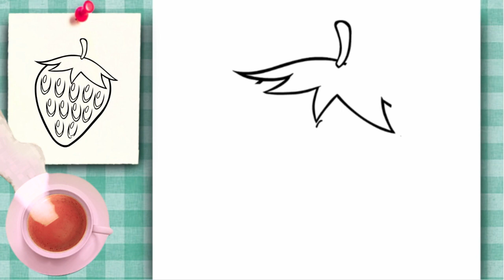COMO DESENHAR UM MORANGO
Quer saber "COMO DESENHAR" passo a passo e fácil desenhos simples? Aprenda a desenhar passo a passo desenhos fáceis e bonitos. Desenho para desenhar seguindo os traços, assim você vai desenhando com facilidade. Temos mais de mil desenhos para desenhar nesse canal de "COMO DESENHAR". Você vai curtir nossos desenhos fáceis, arte fácil para todas as idades.
 No canal mundo fofo desenhos você desenha fácil desenhos para desenhar e píntar com marcador de desenho ou lápis de cor.

como desenhar,
como,desenhar,
passo a passo fácil,
fácil,
desenho fácil,
desenhar copiando o desenho,
desenhos fáceis para desenhar,
para desenhar,
copiar do desenho,
desenhar passo a passo,
desenho passo a passo,
desenhos fáceis,
desenho fácil,
desenhos fofos,
desenhos para iniciantes,
aprender a desenhar,
desenhando,
desenhando passo a passo,
desenho simples,
desenhos simples,
desenho relaxante,
vídeo de como desenhar,
como desenhar,
como,desenhar,
fácil,
desenho fácil,
para desenhar,
desenhos fáceis,
desenho fácil,
desenhos fofos,
artesanato,
desenhos para artesanato,
desenhos para iniciantes,
aprender a desenhar,
desenhando,
desenho simples,
desenhos simples,
desenho relaxante,

👉🏽 No canal de desenho “Mundo Fofo Desenhos” você se beneficia de:
Aprender a desenhar.
aprender-a-desenhar
Desenho fácil para iniciantes.
Desenho-fácil
Desenho para iniciantes para quem está começando a desenhar.
Desenho-para-iniciantes
Dicas de desenho: Conteúdo prático e útil para desenhistas.
Dicas-de-desenho
Técnicas de desenho.
Técnicas-de-desenho
Desenhar passo a passo: Seguindo os traços, passo a passo você conseguirá desenhar facilmente.
Desenhos simples: Atrativo para quem busca desenhos fáceis de fazer.
Desenhos-simples  desenhos-fáceis-de-fazer
Desenhos rápidos: Ideal para quem quer aprender a desenhar em pouco tempo.
Desenho-rápido  desenhar-rápido

💎Aqui você aprende a desenhar com:
Pintar com lápis de cor escolar.  desenhar-com-lápis-de-cor-escolar
Como desenhar com caneta nanquim. Desenhar-com-caneta-nanquim
Pintar com canetinha colorida. Desenhar-com-canetinha  canetinhas-coloridas
Pintar no livro de colorir. Pintar-livro-de-colorir

👉🏽 Aqui no canal “MUNDO FOFO DESENHOS” tem:
Desenho para iniciantes. Desenho-para-iniciantes
Desenho para crianças. Desenho-para-crianças
Primeiros desenhos para crianças. Primeiros-desenhos-para-crianças
Desenho para adolescentes. Desenho-para-adolescentes desenhos-teens
Desenho para adultos. Desenhos-para-adultos

🙌🏻 Nosso conteúdo é GRATUITO – GRÁTIS
AULA DE DESENHO GRÁTIS. Aula-de-desenho-grátis
Aula-de-desenho
Vídeo-aula-de-desenho
Como-desenhar-fácil-passo-a-passo
Desenhar-seguindo-os-traços
Aprenda a desenhar do zero. Aprenda-a-desenhar-do-zero
Desenho fácil e rápido. Desenho-fácil-e-rápido
Desenho-criativo. Seja-criativo
Desenhos para fazer mãe e filho, desenhar juntos
Meu-filho-gosta-de-desenhar
Mãe-e-filho  desenhar-juntos

👉🏽 Aprenda-a-Desenhar-FACILMENTE-do-ZERO
DESAFIO-DE-DESENHO
Aula-de-desenho-grátis
Desenho-surpresa
Desenhar-CRIATIVO
Canal-de-desenho-para-desenhar
Desenho-de-desenhar
Desenho-para-copiar
Desenhos-para-desenhar
Desenhos-passo-a-passo
Desenhos-fofos
Desenhos-fofos-para-meninas
Desenhar-no-caderno
Desenhar-doodles
Desenhos-para-crianças
Tutorial-de-desenho
Tutorial-lento
Tutorial-lento-de-desenho
Desenho-fácil-de-fazer
Amo-desenhar